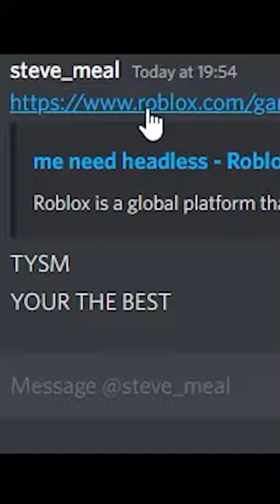buying $45,000 GAMEPASS in ROBLOX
BUYING a $45,000 robux GAMEPASS for ubscribers  in ROBLOX